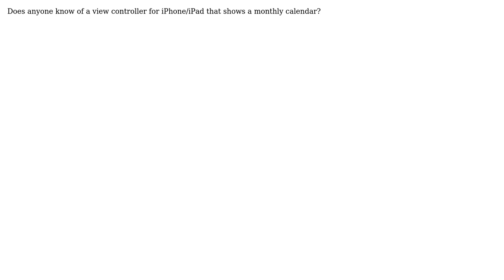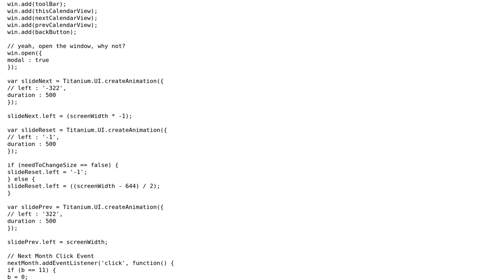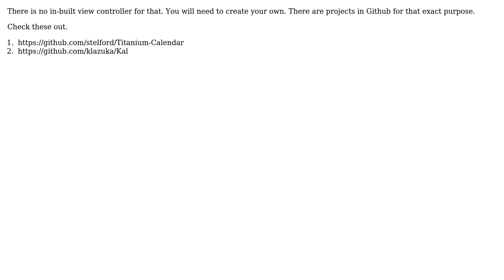Calendar view instead of UIDatePicker (3 Solutions!!)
Calendar view instead of UIDatePicker

With thanks & praise to God, and with thanks to the many people who have made this project possible! | Content (except music & images) licensed under CC BY-SA | Music | Images & others | With thanks to user Peter T user Legolas user jlstrecker user AvtarSingh Suchariya and the Stack Exchange Network Trademarks are property of their respective owners. You are responsible for your own actions.